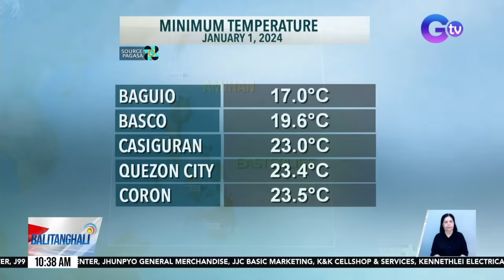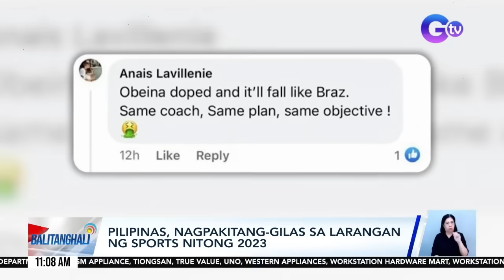Balitanghali: January 1, 2024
Narito ang mga maiinit na balita sa Balitanghali ngayong Lunes, January 1, 2024:

- Dalawang biktima ng ligaw na bala, isinugod sa ospital sa Marikina
- PNP: May 11 na insidente ng indiscriminate firing ngayong Salubong 2024
- Dalawang bodega, nasunog; P250M-P300M, tinatayang halaga ng pinsala
- Kabi-kabilang sunog, naitala sa pagsalubong sa Bagong Taon
- DOH: Lahat ng ospital at health facility sa bansa, naka-Code White Alert hanggang Jan. 4
- 3 papatawid sa highway, sugatan matapos mabundol ng SUV/ 3, sugatan matapos madisgrasya ang sinasakyang modern jeep
- Weather
- PBBM: Mahusay at tapat na serbisyo ang New Year's Resolution ng pamahalaan
- Smog, bumalot sa Metro Manila matapos ang pagsalubong sa Bagong Taon
- INTERVIEW: RHEA TORRES, WEATHER SPECIALIST, PAGASA
- Ilang bahagi ng Metro Manila at Bulacan, nabalot ng smog kaninang umaga
- 15-anyos na lalaki, nasabugan ng kuwitis sa mukha na sinindihan ng lasing nilang kapitbahay/ Kuwitis, sumabog habang hawak pa ng isang lalaki/4, dinala sa Corazon Locsin Memorial Regional Hospital matapos tamaan ng paputok/Center for Health Development  Ilocos: 39, tinamaan ng paputok sa Region 1/DOH: Nasa 115 na ang fireworks-related injuries sa Pilipinas
- Mga dapat abangan sa GMA Network ngayong 2024
- Sanggol na isinilang eksaktong pagpasok ng 2024, simbolo ng pag-asa para sa kanyang mga magulang
- 1 lalaki, sugatan sa sunog; 6 na pamilya, apektado
- DOTr: 40% ng mga PUV sa Metro Manila ang consolidated na matapos may mga humabol sa deadline kahapon
- World Peace, hiling ni Pope Francis sa pagtatapos ng 2023
- Live performances sa "Kapuso Countdown to 2024," inabangan/Ilang Kapuso artists, na-miss ang mag-perform nang live sa GMA New Year Countdown
- Mga turista, sinulit ang pagsalubong ng Bagong Taon sa isla ng Boracay
- ASEAN foreign ministers, nababahala sa tumitinding tensyon sa South China Sea
- Libo-libong deboto, dumalo sa "Walk of Thanksgiving Procession" ng Itim na Nazareno
- Pilipinas, nagpakitang-gilas sa larangan ng sports nitong 2023
- Lumpiang shanghai na may iba't ibang laman, ginawang negosyo/Jumbo lumpiang toge at pisong fish ball, idinagdag ni Darwin sa itinitindang lumpiang shanghai
- 2016 Sang'gre at mga bagong tagapangalaga ng mga brilyante, nagsama-sama sa teaser ng "Encantadia Chronicles: Sang'gre"
- Ilang pamilya at magkakaibigan, sa theme park nagdiwang ng Bagong Taon
- Ilang beach resort sa General Santos City at Sarangani, fully-booked na
- Mga atraksiyon sa Baguio City, dinagsa ng mga turista ngayong unang araw ng 2024
- Ano ang goals mo ngayong 2024?

Balitanghali is the daily noontime newscast of GTV anchored by Raffy Tima and Connie Sison. It airs Mondays to Fridays at 10:30 AM (PHL Time).